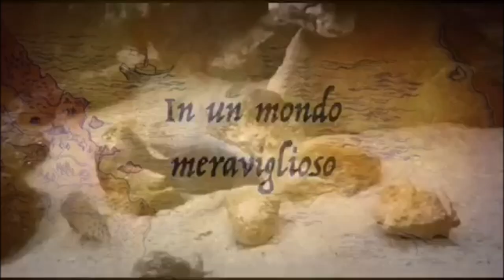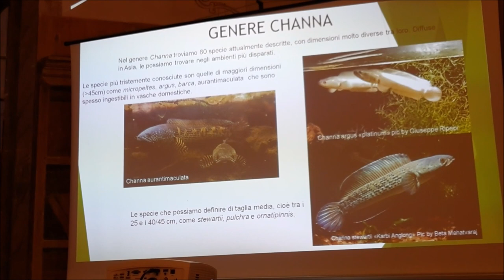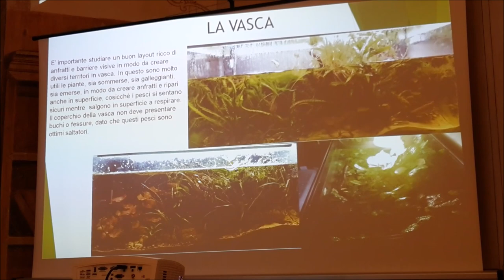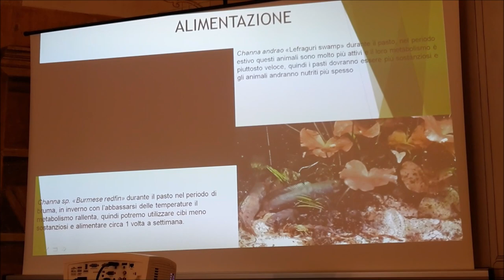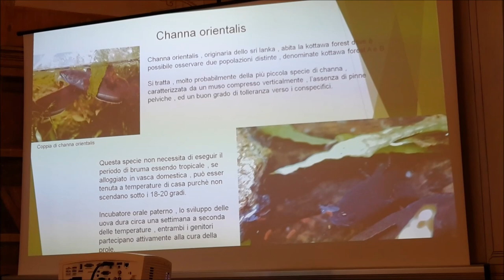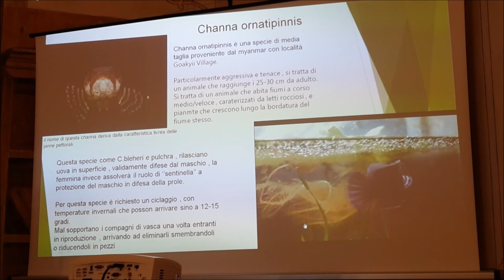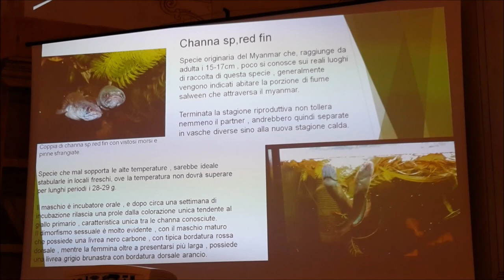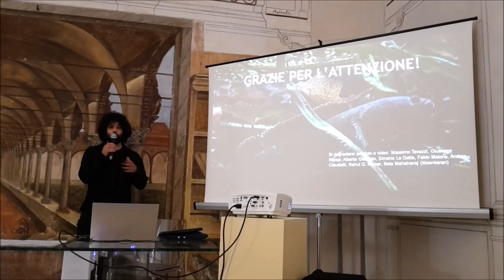DAVIDE MARINO*Il fascino degli Snakehead *CHANNA*The Charm of the Snakehead* PESCI TESTA DI SERPENTE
NATURAL AQUARIUMS Event with exhibition of aquariums, conferences and activities for families 15-16 April 2023 at the Natural History Museum of the University of Pisa.
DAVIDE MARINO tells us about his experience in breeding and breeding Channa also known as snakehead fish. An interesting presentation and study of these particular freshwater fish.
Thanks Davide

The Certosa di Calci in Pisa houses the Natural History Museum of the University of Pisa. With its exhibitions, its activities, its "behind the scenes". In its 400 years of existence, this museum has gathered rich collections and rare finds, ranging from mineralogy to zoology, from paleontology to the biodiversity of fish housed in the largest freshwater aquarium in Italy.

The Museum is a place for everyone! (Benjamin Franklin) "Tell me and I forget; show me and I remember; involve me and I learn."

In Tuscany, replacing wine with water could be blasphemous. This is what the Museum did by obtaining from the fresh cellars of the Certosa the largest freshwater aquarium in Italy inaugurated in 2008, expanded in 2016 and finished after the Covid period with over 60,000 liters of water.

The biodeiversity of fresh waters (Konrad Lorenz) "In front of the aquarium you can spend hours absorbed in reverie, like when you contemplate the flames of the fireplace or the rapids of a stream. And you learn many things during this contemplation."

ACQUARI NATURALI Evento con esposizione di acquari,conferenze e attività per famiglie 15-16 Aprile 2023 presso il Museo di Storia Naturale dell'Università di Pisa.
DAVIDE MARINO ci racconta la sua esperienza i  allevamento e riproduzione delle Channa conosciuti anche come pesci testa di serpente. Un interessante presentazione e studio di questi particolari pesci d'acqua dolce.
Grazie Davide

La Certosa di Calci a Pisa ospita il Museo di Storia Naturale dell'Università di Pisa. Con le sue esposizioni,le sue attività,i suoi "dietro le quinte". Questo Museo ha raccolto nei suoi '400 anni di esistenza ricche collezioni e reperti rari,spaziando dalla mineralogia alla zoologia,dalla paleontologia alla biodiversità dei pesci ospitati nel più grande acquario d'acqua dolce d'Italia.

Il Museo è un luogo per tutti! (Benjamin Franklin) "Dimmi e io dimentico;mostrami e io ricordo;coinvolgimi e io imparo."

In Toscana sostituire il vino con l'acqua potrebbe essere una blasfemia. E' quello che ha fatto il Museo ricavando dalle fresche cantine della Certosa l'Acquario d'acqua dolce più grande d'Italia inaugurato nel 2008,ampliato nel 2016 e finito dopo il periodo Covid con oltre 60.000 litri d'acqua.

La biodiversità delle acque dolci( Konrad Lorenz)"Davanti all'acquario si può stare ore assorti in fantasticherie,come quando si contemplano le fiamme del caminetto o le rapide di un torrente. E si imparano molte cose durante questa contemplazione."